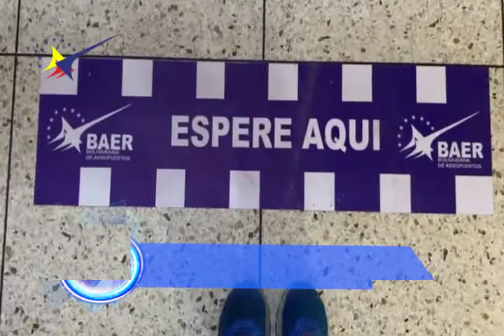Reinicio de operaciones en aeropuerto de Barcelona y El Vigía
De manera exitosa fue retomado el desarrollo de las operaciones comerciales en los aeropuertos de Barcelona y el Vigía, tras el anuncio del Ejecutivo Nacional. El personal de BAER supervisa el cumplimiento de los protocolos de bioseguridad.